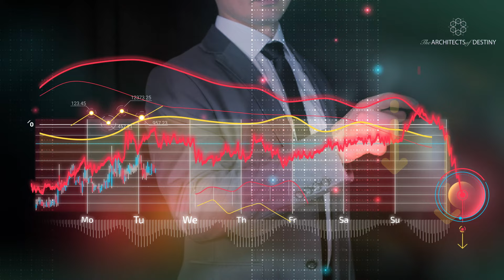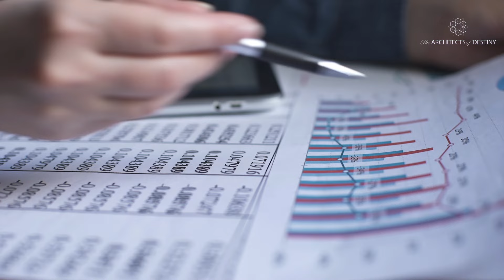Quantum Business Paradigm Explained: Energetics of Business with Riya Loveguard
In this video, Riya Loveguard dives deep into the world of business energetics and introduces the quantum business paradigm. The quantum business paradigm is a powerful tool for entrepreneurs who are ready to take their business to the next level by creating a multi-dimensional entity that exists beyond the limitations of the physical world. This can give you access to a whole new set of tools and technologies that can help you grow your business and your personal growth. Riya explains how you can work energetically with your business, create a healthy disconnection, and clear personal blocks, perceptions, limitations, and traumas to avoid burnout.

She also explains how businesses evolve, and we evolve personally, so it is important to make adjustments to ensure that your enterprise matches your current level of consciousness. The quantum business paradigm can help you create a healthy relationship between you and your business, where you are separate entities but have a connection. When you think about your business as living consciousness, it changes everything, and you can work on every single product inside your business and connect energetically to check on how it's doing.

If you're interested in learning more about the quantum business paradigm, check Riya's website, for a foundational free three-part business energetic growth series. She is also taking a group of souls on a 12-month business expansion journey of Radiance.

Reach out to Riya through any of her social media channels to learn more. Don't miss this opportunity to take your business to the next level with the quantum business paradigm!